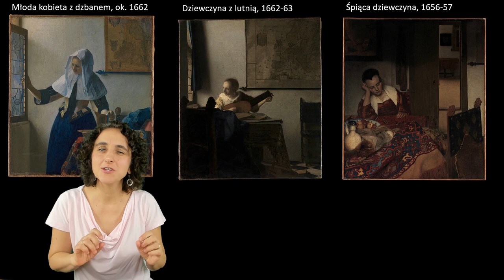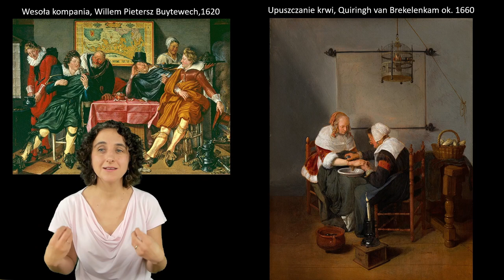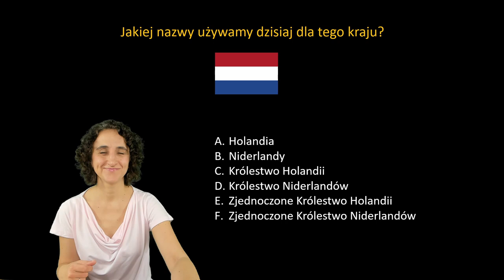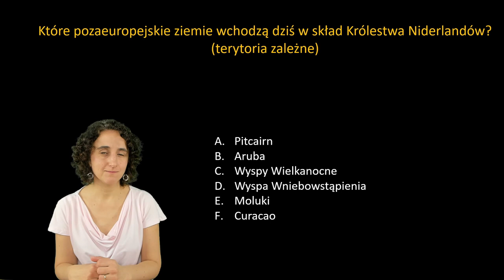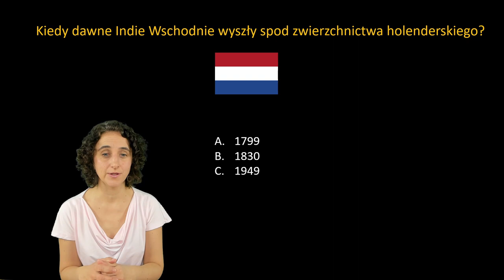DOOKOŁA ŚWIATA - Holendrzy i złoty wiek kartografii.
O mapach, które stały się arcydziełami, odkryciach geograficznych i sztuce niderlandzkiej - w okresie złotego wieku.

Dziękuję za wpłatę.